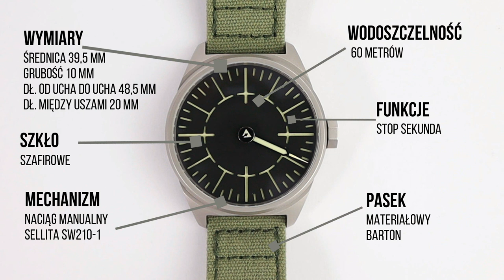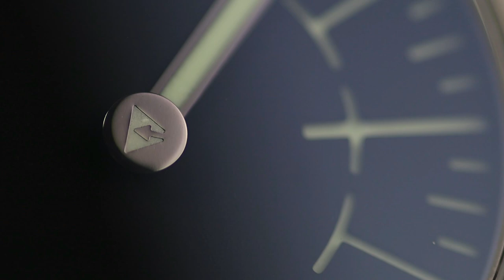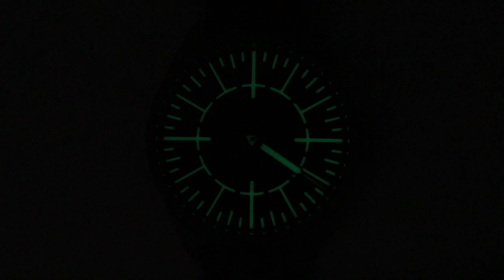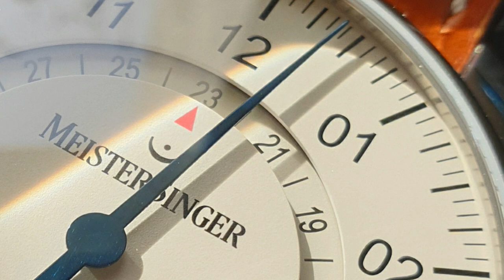Zegarek Subdelta Quattro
Dzisiaj kolejny zegarek z zatoki zegarków. Tym razem jest to Subdelta Quattro, zegarek, który można nosić na różne sposoby ;)

►Zegarek◄

►Firma Subdelta◄